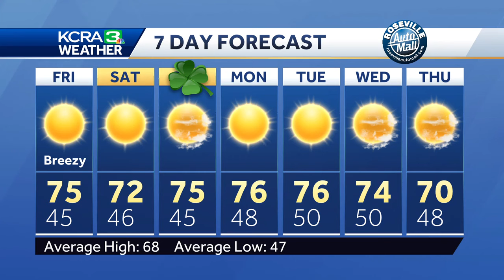Less wind, sunny skies and mild days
KCRA Meteorologist Tamara Berg shows when the North winds will relax and how warm the weekend is looking.